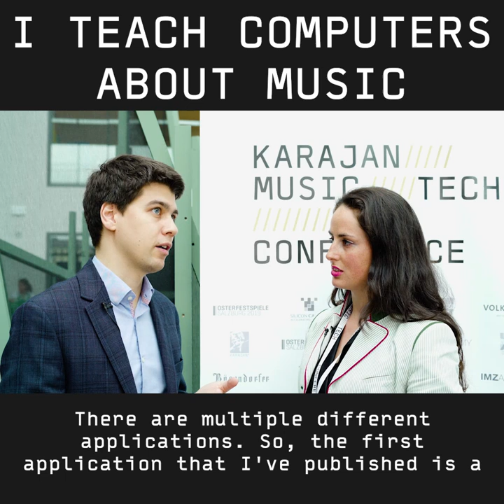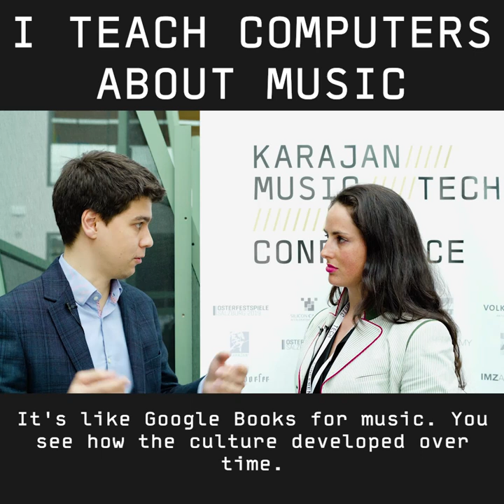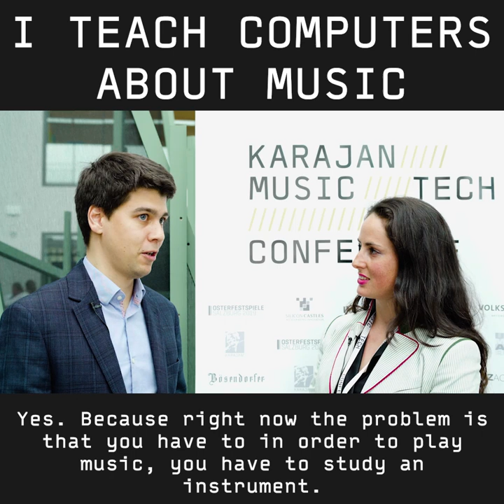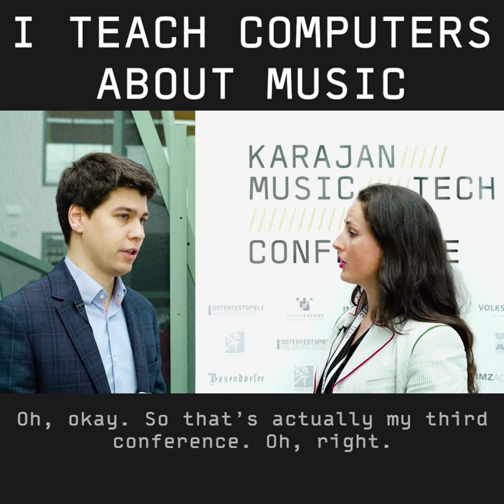I teach computers about music - Vladimir Viro (2019)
"We need to teach the computer how people actually play music, not just what is in the score" - Vladimir Viro, Founder & CEO of Peachnote

Host: Julia Binek, Karajan Institute, Salzburg
Producer: Tatianna Peckham, Karajan Institute, Salzburg

About the KARAJAN MUSIC TECH CONFERENCE:
The Karajan Music Tech Conference is a cross-industry networking event in a creative environment.
If you are an Artist, Music Label, Music Startup, Streaming Service, Classical Music Festival, Web & Communications Agency or simply a creative mind then you should not miss this opportunity to connect you and your business with the future of music entertainment.